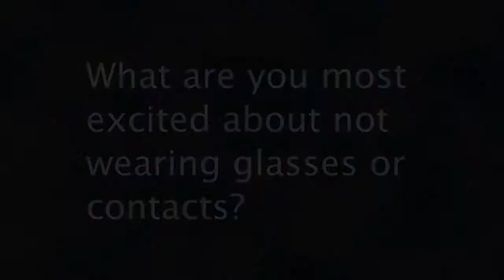Karen Mack's Laser Vision Correction at Carolina Eye Center